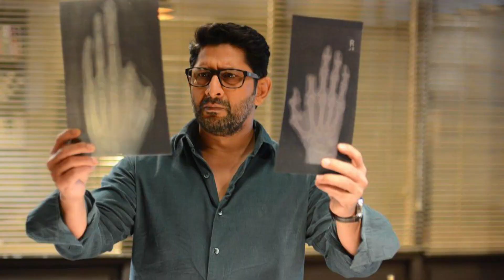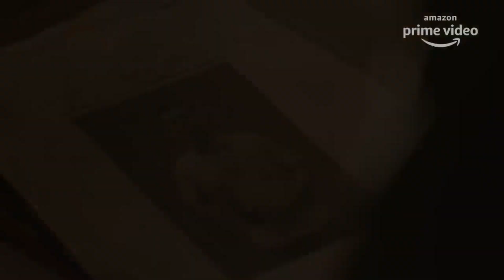Talking about Paatal Lok पाताल लोक | Amazon Original | Prime Video | Ganesh Bhattarai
Talking about Paatal Lok पाताल लोक  | Amazon Original | Ganesh Bhattarai

Paatal Lok  is a neo-noir web television series which premiered on Amazon Prime Video on 15 May 2020. It is produced by Clean Slate Films, Anushka Sharma's banner. The teaser was released on 27 April while the trailer was out on 5 May. The series is about a down and out cop who lands the case of an assassination attempt gone wrong.